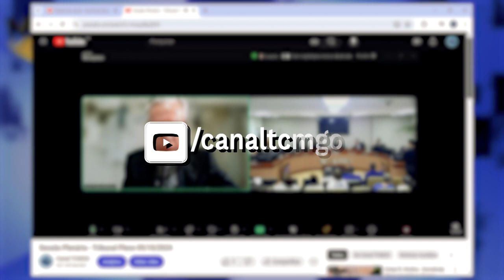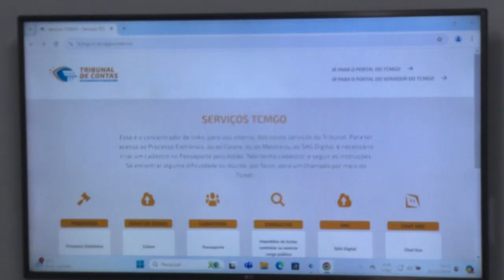TCM Noticias 122